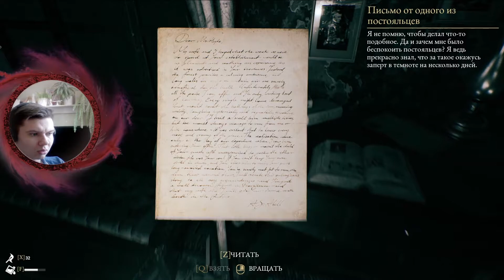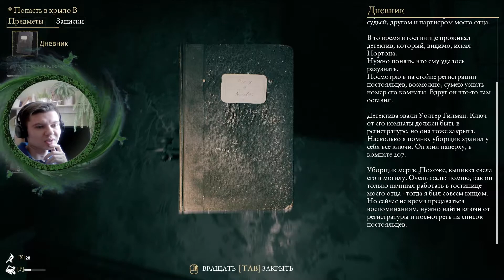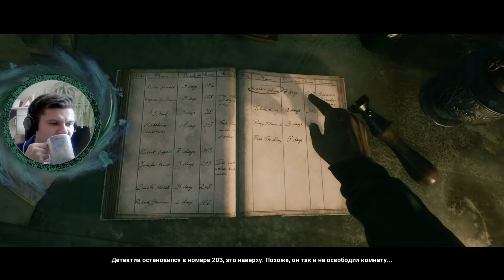Проходим The Beast Inside #5 (Скримота в отеле)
0:00 Интро
0:12 Введение